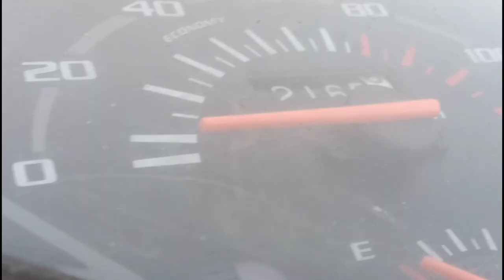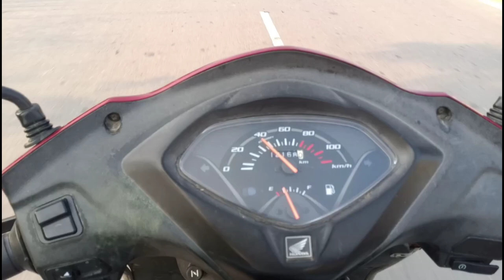LOCKDOWN DAY 29 IN UTTAR PRADESH BASTI | VLOG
LOCKDOWN DAY 29 IN UTTAR PRADESH | VLOG

show some love in this video ❤

                       INFORMATION